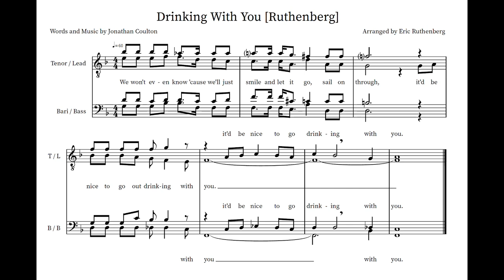Drinking With You [Ruthenberg]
"Drinking With You"

Words and Music by Jonathan Coulton
Arranged by Eric Ruthenberg
Performed by Krysta Petrie